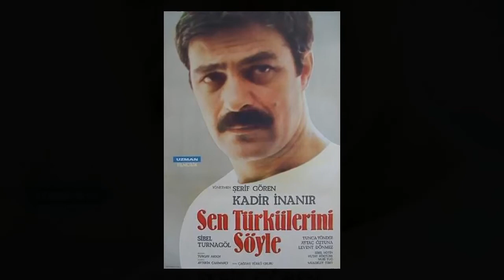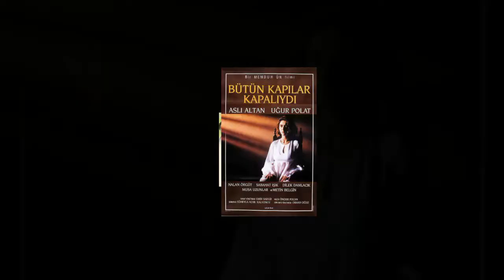12 EYLÜL DARBESİ TEMALI EN İYİ 20 FİLM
Merhaba Dostum
Sana bu Videoda En İyi 20 12 Eylül Darbesi Temalı Filmin afişlerinden oluşan slayt gösterisini izleyeceksiniz.
İyi Seyirler